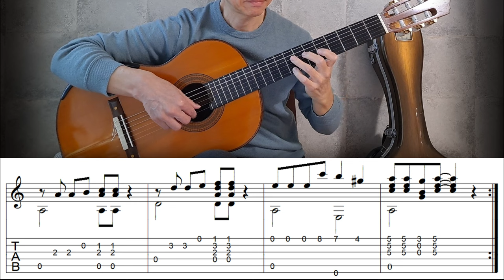Future Boy Conan(미래소년 코난) - Fingerstyle Guitar | TAB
"Future Boy Conan" is a Hayao Miyazaki's science fiction anime series.(1978)
Arranged for guitar by Jingyos, modified, edited and played by Jin-sung Lee.